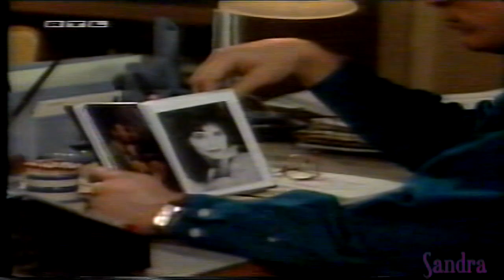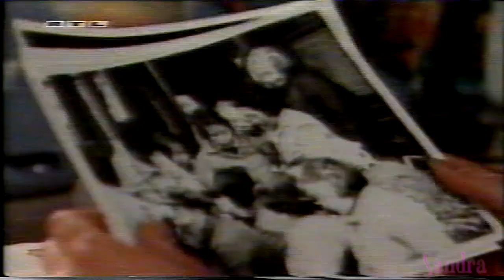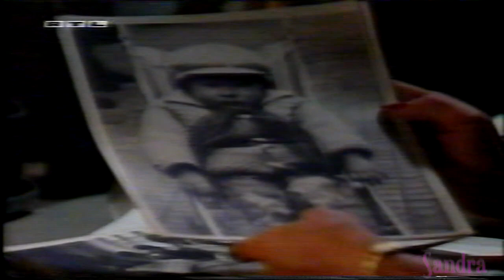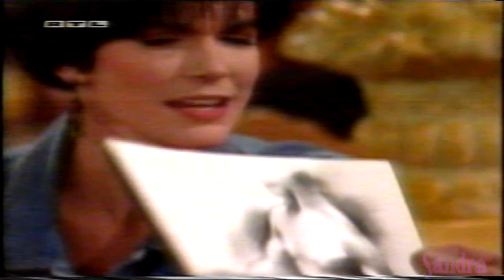Santa Barbara # 211